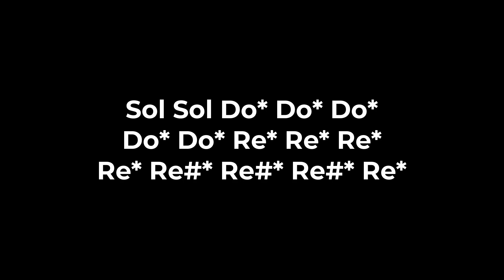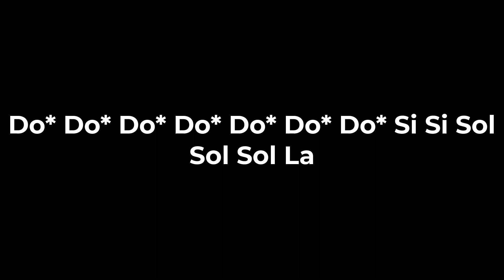Higurashi No Naku Koro Ni Sotsu "Analogy" - Flauta Dulce con notas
Cualquier consulta entra a mi server de discord, casi siempre estoy activo ahí.